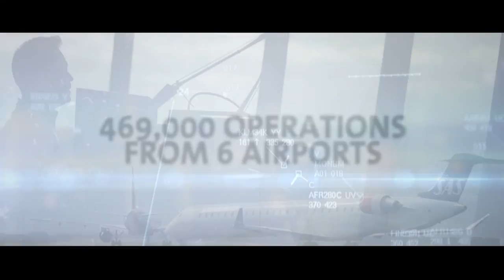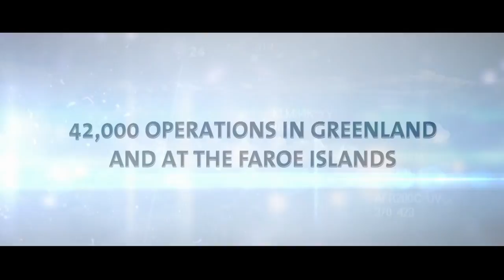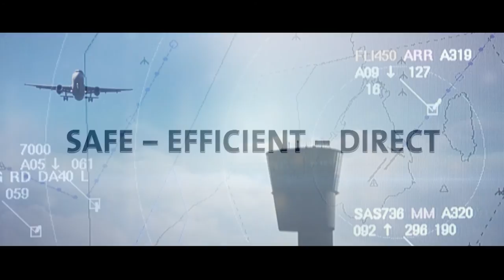Short video presentation of Naviair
A few facts about Naviair